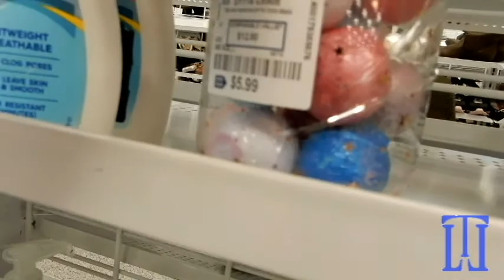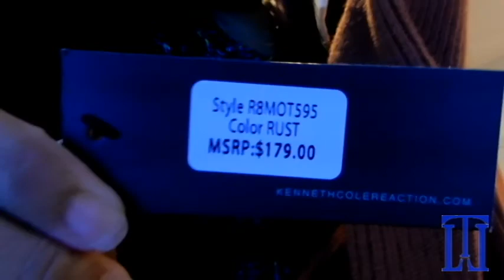Bored! Gumala sa Ross Dress for Less🤷🏽‍♀️ May pang outfit na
Nag shopping kay sobra boring lagi lang sa loob ng balay.